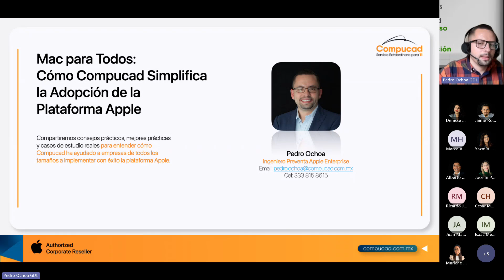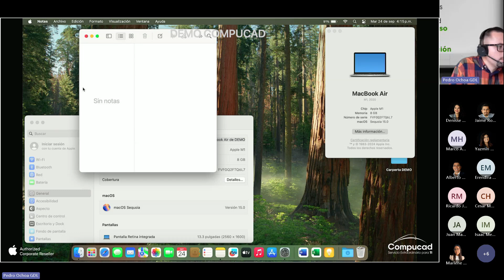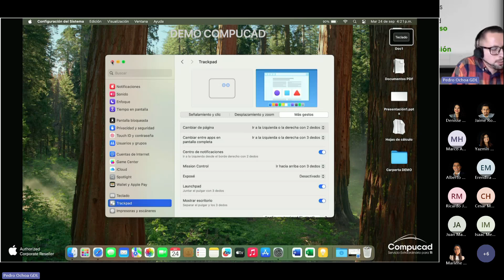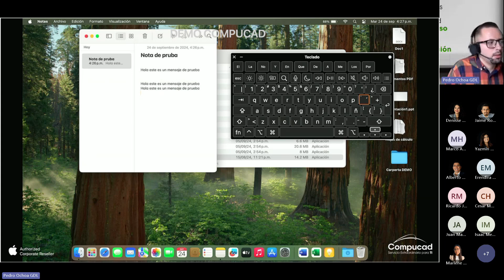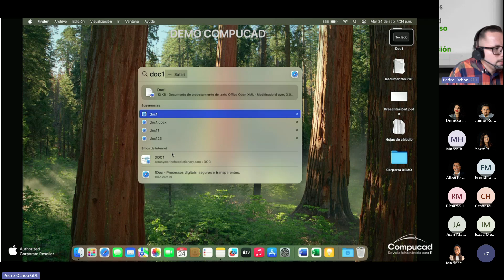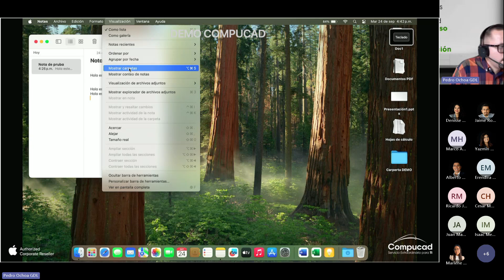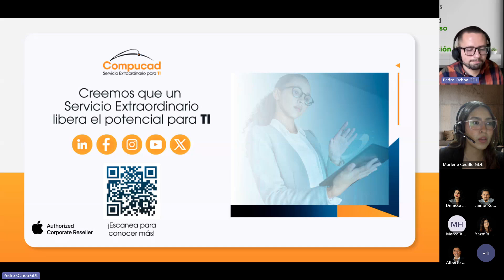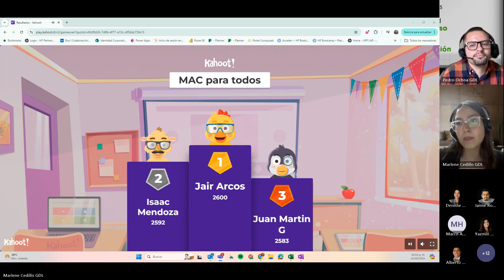Mac para Todos: Cómo Compucad Simplifica la Adopción de la Plataforma Apple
Durante esta sesión interactiva, exploraremos los beneficios de integrar dispositivos Mac en tu infraestructura tecnológica y cómo Compucad puede hacer que este proceso sea lo más suave posible. Desde la selección de los dispositivos adecuados hasta la migración de datos y la capacitación del personal, aprenderás cómo simplificar cada etapa del proceso de adopción de Mac.